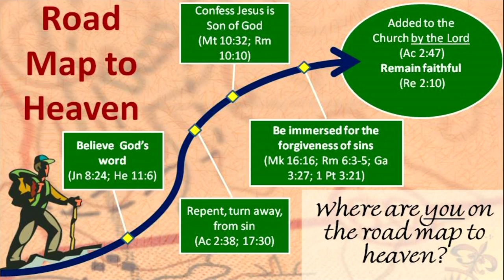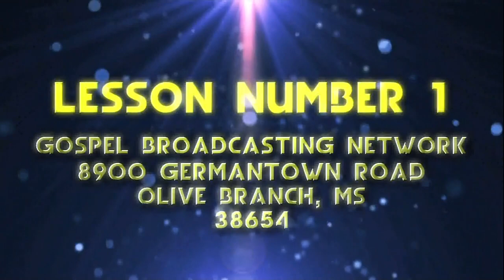Light From Above #464 Normal is Overrated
Someone observed we are either going into a crisis, in a crisis or coming out of a crisis. Crises are an opportunity to reflect on what really matters. Why go back to "normal?" Do you really want a "new normal?" Why not reflect on what has happened, prioritize your life, and as we come out of this pandemic pursue excellence? Normal is overrated!